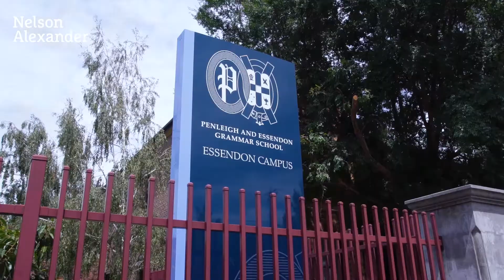3/58 Richardson Street, Essendon For Sale by David Vaughan of Nelson Alexander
David Vaughan on 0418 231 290

An immaculately-maintained block of four in one of Essendon's premier tree-lined streets sets the scene for this inviting single-level villa providing an exceptional low-maintenance lifestyle/investment opportunity with its generous floorplan, immediate comfort and terrific value-adding potential. Spotless from start to finish, the home's light-filled interior comprises two large bedrooms (both with built-in robes), bathroom and separate WC, spacious lounge leading through to the separate kitchen/meals area complete with dishwasher and gas cooktop. Add to this ducted heating and evaporative cooling, full-size laundry, plus a private rear courtyard and undercover parking space - both on title. In a prized position, it enjoys close proximity to Essendon Station and Mt Alexander Road trams, local parks and renowned schools as well as North Essendon Village boutique shops and popular eateries.